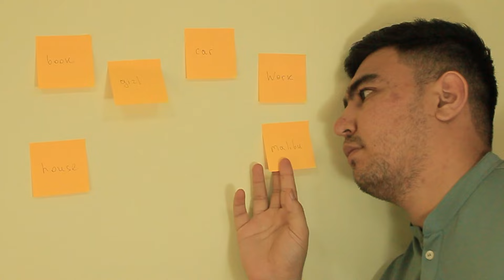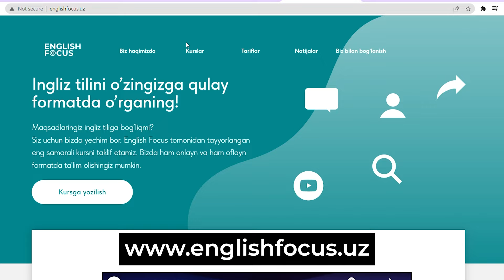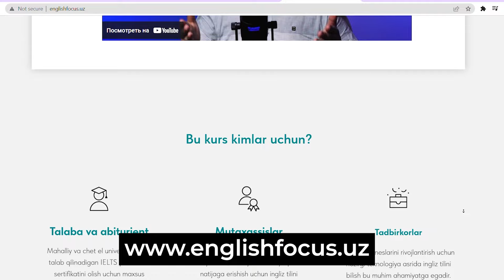ingliz tilida RAVON GAPIRISH qadamli rejasi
Ushbu videoda speakingni rivojlantirish bo'yicha ajoyib rejani ulashdim. Sizlardan ushbu videoni ko'rib qo'llab quvvatlashingizni so'rardim. Chunki YouTube kanalimizda aktivlik ancha tushib ketgan. Har kunlik videolar bilan yana avvalgi holga birga qaytaramiz bugungi videoda ingliz tilida ravon gapirish qadamli rejasi berildi

ENGLISH FOCUS